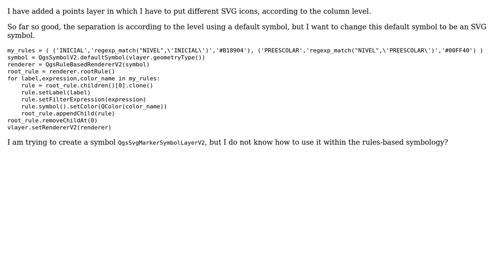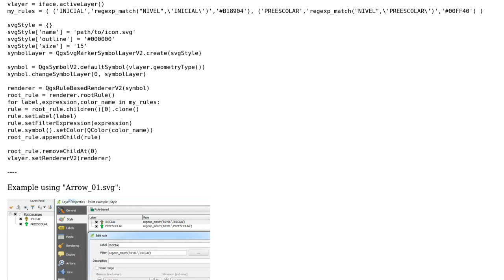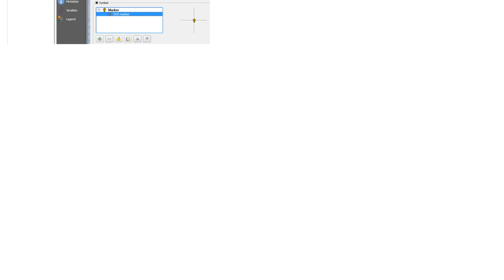GIS: How to put an SVG symbol in my rules-based symbology?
With thanks & praise to God, and with thanks to the many people who have made this project possible! | Content (except music & images) licensed under CC BY-SA | Music | Images & others | With thanks to user mgri user Marisol Prado user Joseph and the Stack Exchange Network Trademarks are property of their respective owners. You are responsible for your own actions.